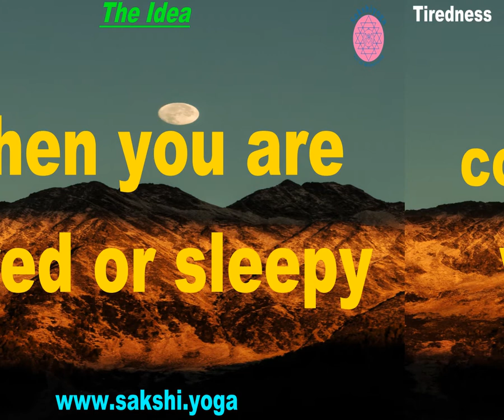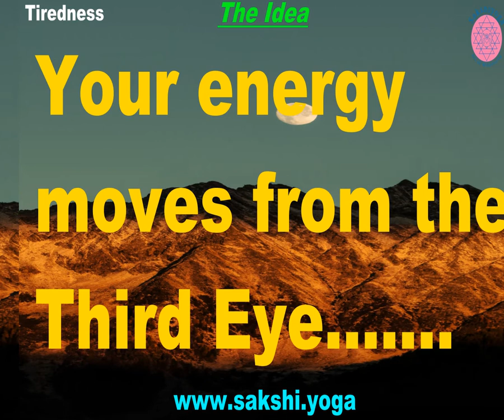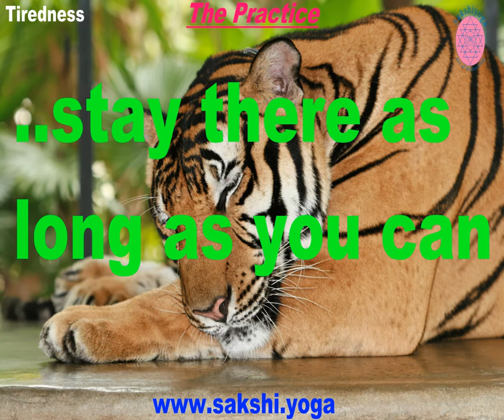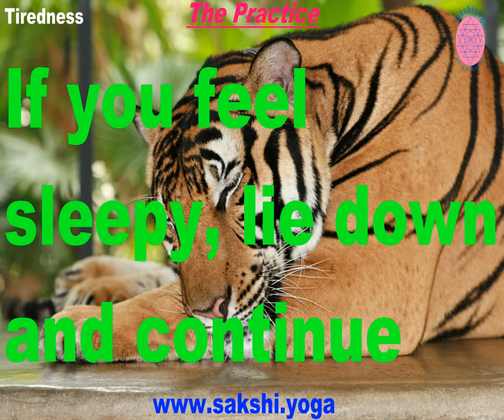Tiredness 4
Many ideas and techniques are around about dealing with life and its challenges; as well as about the ultimate purpose of life.
Most of them put emphasis on doing something.
You lose the sense of your being if you are not doing something.
To feel worthwhile, you feel that you should be doing something.
Without doing and without thinking about doing something you think that you are not addressing the situation.
You have a tendency to do something, physically or mentally.
When you believe your existence is only short lived, like this human life, your ego steps in to leave a legacy of your existence on the face of this earth forever, or so it thinks.
Doing something reassures your ego about your existence, about your presence, about your worthiness, about your importance.
You do not want to be forgotten. So you become hell-bent on doing, in achieving something - spiritually or worldly.
To do is ego.
To be is liberation.
To do is earthly corruption.
To be is cosmic connection.
To do is division.
To be is Absolute.
Witness. Do not participate.
Observe. Do not transgress.

You judge before you choose to act.
Judging is a child of the ego.
Judging always has ingredients from your culture, beliefs, learning, thoughts and inclinations.
Judging is tinted.
You will analyse before you select an action or favour a thought.
Analysis is incomplete.
Analysing, judging, deciding and filtering result into rejections and acceptances.
Do not filter.
Let all and everything go through as wholesome.
Just observe.
Just witness.
Do not add to or subtract from who and what you are.
Just observe your Self, your actions and thoughts as they are.
You, your thoughts, your actions and the entire existence will become one when you do not interrupt.
Just observe.
Doing something or anything, by accepting or abstaining, is servitude.
Being is liberation.
It is the real freedom, the wholesome unity, the state of whole and all.
In the world everything is always changing.
Principles change.
Ideologies change.
Definitions of good and bad, auspicious and evil, sacred and sin change.
They change as your concepts and priorities change.
Even in the same era what would be good, ethical and sacred for one could be bad, unethical and sinful for other.
All these differences are the scions of ego.
Ignorance incubates ego.
Ignorance of not knowing the reality that everything changes but your real Self, “You”, is ever unchanging.
The real “You” does not indulge in any changes.
It remains unattached because the real “You” only witnesses everything ever.
When you witness existence you will be tuned with existence, the real “You”.
All happenings are merely a show, an illusion projected by the sense of the absence of your Self.
The only way is to be your Self.
The only way is to be a witness, a sakshi.
The only way is to not choose a way.
The only way is to not walk on any or many paths.
The only path is to not to do anything but to be.
Just witness.
Just be the Witness, the Sakshi.

Photos: Eberhard Grossgasteiger, Michael Green / Unsplash